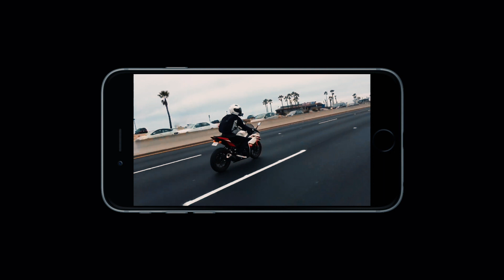GROUP RIDE TO PALOS VERDES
EP. 035

Got a big group together and road out to Palos Verdes. Some wild stuff happened but yall just gotta watch.